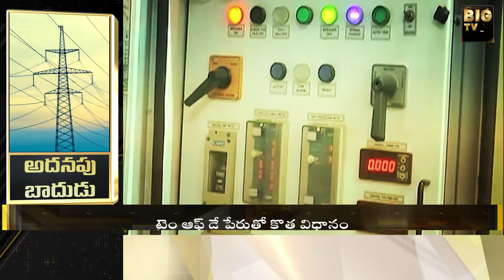Another new approach in electricity..! | విద్యుత్ లో మరో కొత్త విధానం..! | Time Of Day | BIG TV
Another new approach in electricity..!